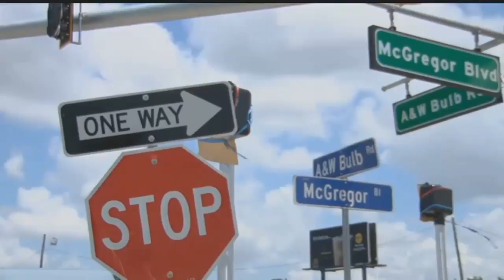Dos jóvenes ciclistas arrollados en Pine Island Rd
En horas de la noche dos jóvenes de 11 y 13 años fueron embestidos por un auto en una de las intersecciones de Pine Island Rd.
Las autoridades aún investigan el incidente. La identidad de los lesionados y el conductor no ha sido publicada debido a que los tres implicados son menores de edad.
Testigos del suceso y residentes del área insistieron en la escasa visibilidad de la zona en horas de la noche, algo que ya habían manifestado en el pasado.